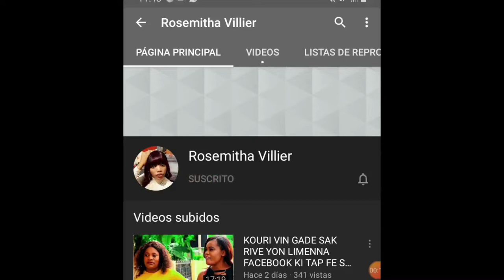PA BAY YON BET PLIS VALE PASE YON TIMOUN KI RET AVEW. (Moun rete moun)